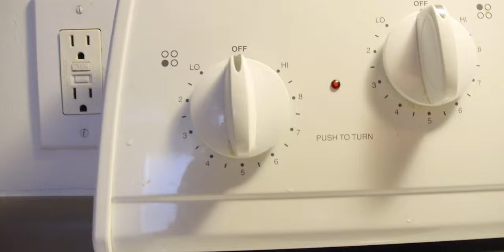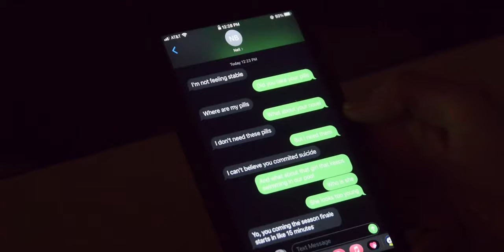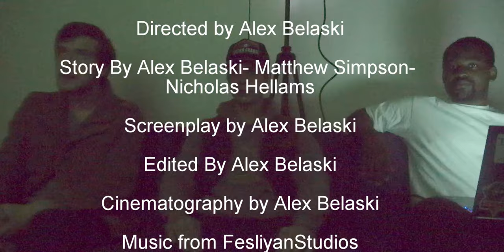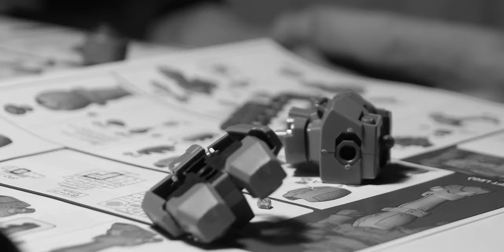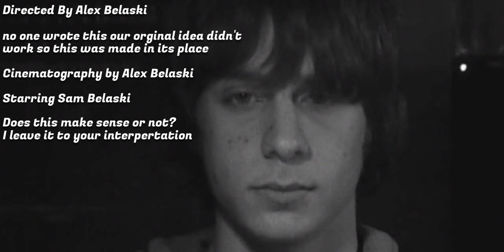The College Shorts Anthology - Belaski Films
Alex presents 7 shorts from his time at college.

I am graduating tommorow and will hopefully be able to continue my pursuit of filmmaking, does that sound hokey enough?

oh also I'm shooting in 4k now

Chapters
00:00 Intro
00:23 Hear and Feel the Cuts
01:19 Ultraman The Ultimate Hero Intro
03:10 Break it in Half
04:49 This was a Mistake: an Example in Tonal Whiplash
05:56 Directing Final (Finale)
09:27  Model Building (The One Lamp Assignment)
11:03 The Three Lamps Assignment
13:01 Epilouge